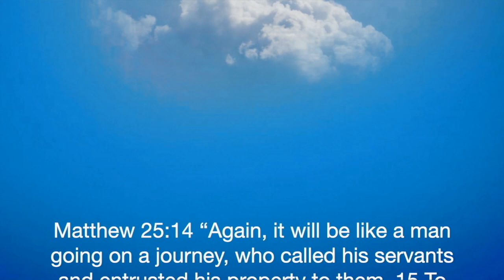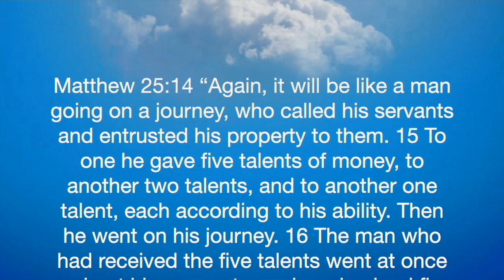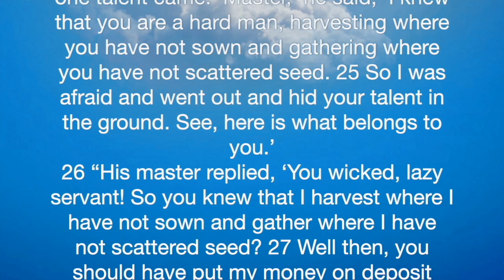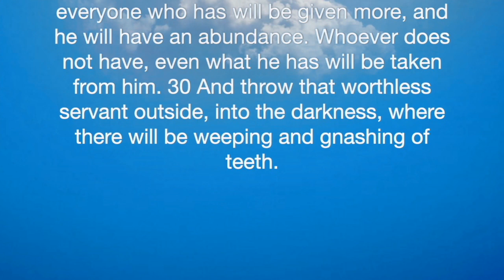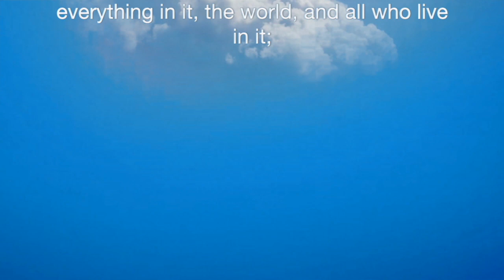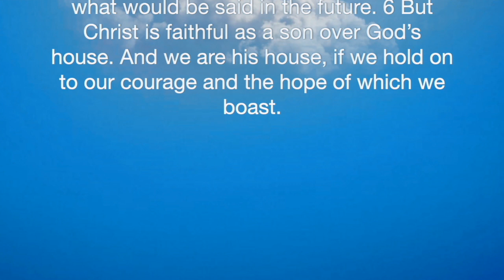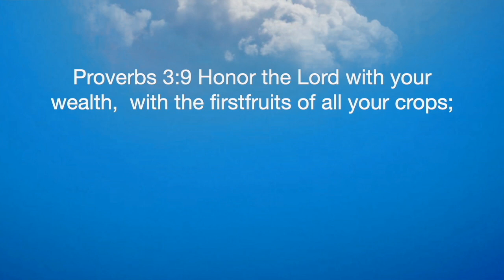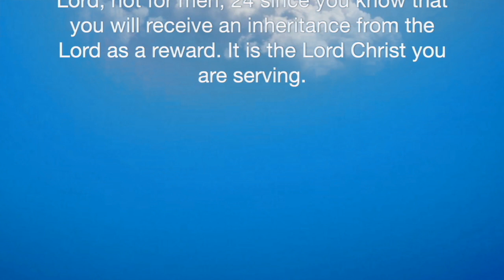Roots In Christ Min-Sunday@11:15AM (8/15/21) God Owns It All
Does God Own Everything and Everyone?

Life Nugget
~ Colossians 3:23 Whatever you do, work at it with all your heart, as working for the Lord, not for men, 24 since you know that you will receive an inheritance from the Lord as a reward. It is the Lord Christ you are serving.